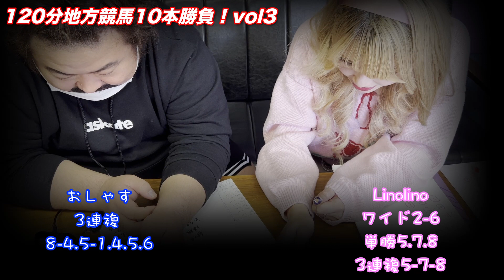【競馬】おしゃすパークと地方競馬120分10本勝負してみた♡vol3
おしゃすパークぱいせん！

競馬の師匠であり同郷熊本の先輩
おしゃすぱいせんと久々のコラボです！
とにかく賭けまくったよ😀観てみてー😀

2023.2.6 Release!